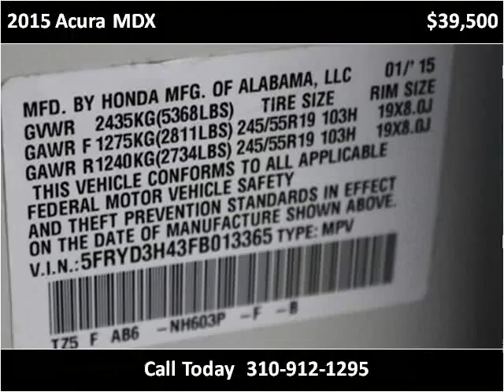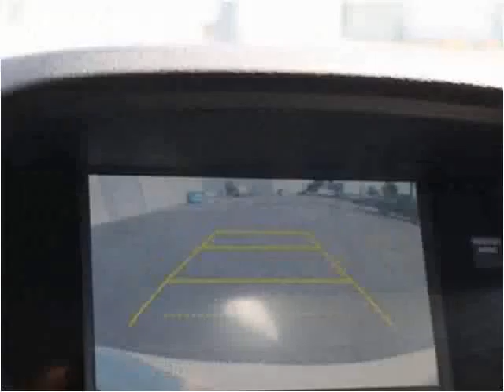2015 Acura MDX Used Cars Los Angeles CA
This 2015 Acura MDX is available from Preloved Ride Factory .